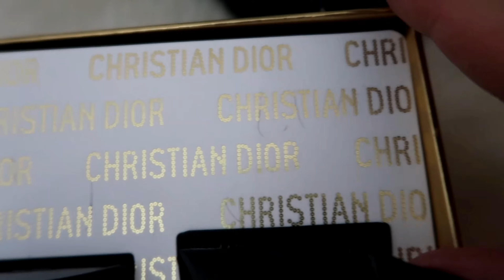SAUVAGE PARFUM o PERFUME mais vendido da HISTÓRIA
PERFUME MASCULINO

Você conhece o perfume mais vendido da HISTÓRIA? Agora além do perfume, vc pode comprar o anti barba e o desodorante

💗ATIVE O 🔔 DE NOTIFICAÇÕES,ASSIM O YOU TUBE AVISA QUANDO TEM VÍDEO NOVO NO CANAL!

ESTOU MUITO FELIZ EM TER CRIADO ESSE CANAL,SEI QUE EXISTEM MELHORES,MAIS VOU FALAR PRA VCS,PARECE FÁCIL MAIS NÃO É!

AS PESSOAS JULGAM A GENTE,A EDIÇÃO É DEMORADA E AS VEZES FALO MAIS DO QUE DEVIA,ENFIM,SEMPRE TIVE VONTADE MAIS A VERGONHA E O JULGAMENTO DAS PESSOAS NÃO DEIXAVAM,AGORA ESTOU AQUI 🙏🙏🙏🙏😂😂
SÓ PRA VOCÊ ENTENDER,A CADA 1000 VISUALIZAÇÕES (COM A PROPAGANDA INICIAL JUNTO) GANHO CENTAVOS DO YOUTUBE  ENTÃO NÃO FAÇO POR DINHEIRO E SIM POR AMOR.

💗NÚMERO DE INSCRITOS ATÉ ESSE VÍDEO:28.900💗💗💗💗🙏🙏🙏🙏🙏

💗CÂMERA UTILIZADA:CANON G7X
 💗MARK 2(A PARTIR DE 2020)
💗EDITOR:KINEMASTER
💗LUZ:JANELA

💗ENDEREÇO :Rua Brusque n358 sala 02  bairro:centro  Cidade:Itajai  Cep:88303000  Estado:SC